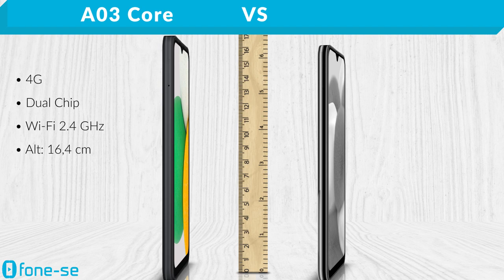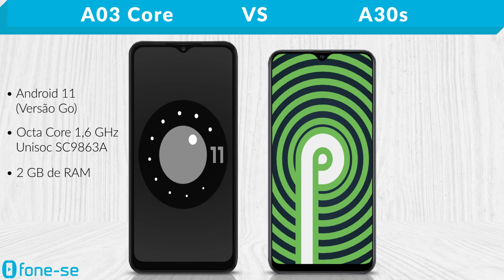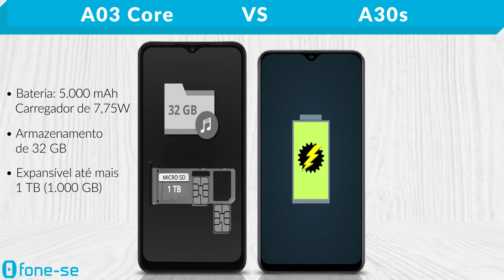A03 Core vs A30s (Comparativo & Preços)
Samsungs muito vendidos no Brasil. Confira a ficha técnica do Galaxy A03 Core e do Galaxy A30s, uma comparação de tamanho exclusiva (3D), e muito mais.

Links para comprar:

(A03 Core)

Pergunta:
O que vocês acham do A03 Core e do A30s hoje em dia?